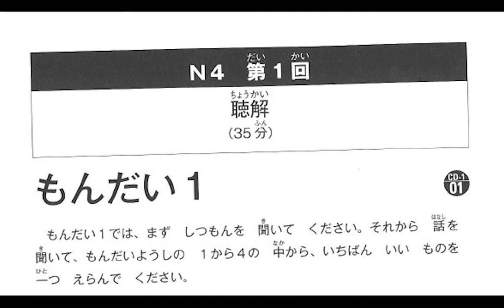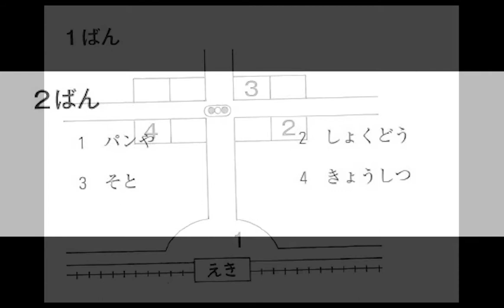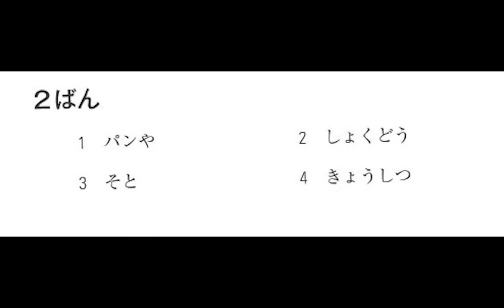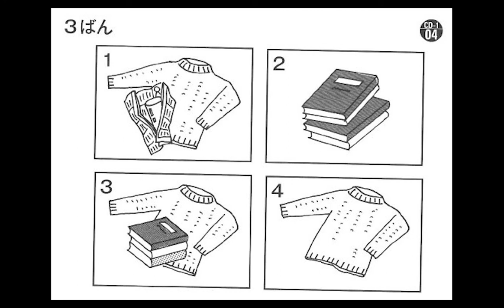JLPT N4 Japanese Language Test listening (Super Moshi) もんだい１－4